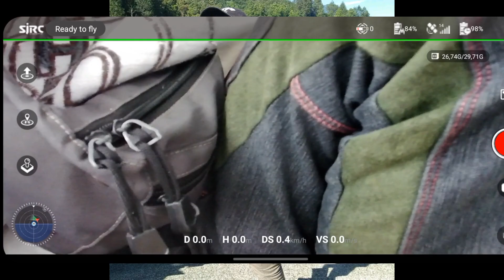Hasil vidio drone sjrc f22s 4k